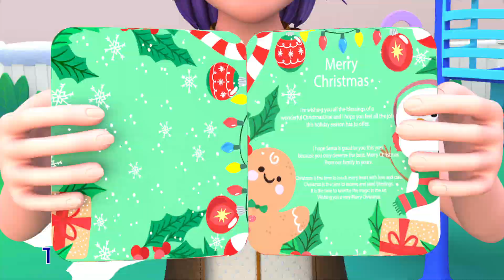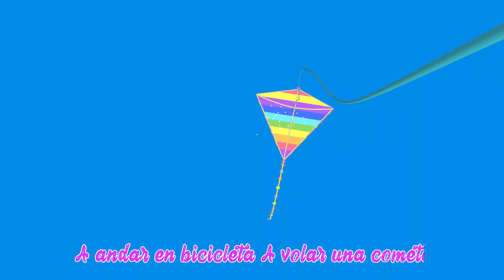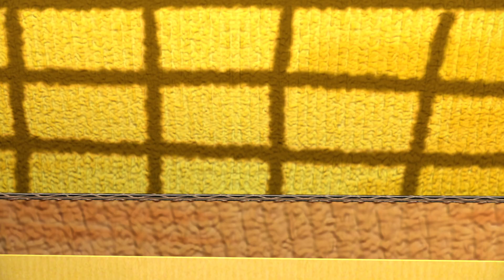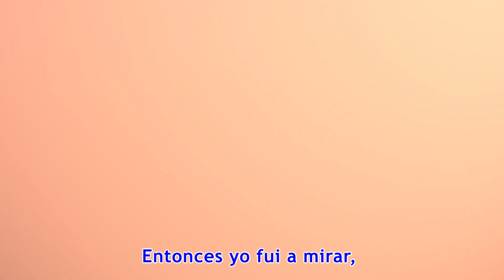7 pequeñas cosas - Canciones Infantiles - Viola Kids Cartoon Español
7 pequeñas cosas - Canciones Infantiles  - Viola Kids Cartoon Español

Nuestro canal de dibujos animados va más allá del mero entretenimiento; es una puerta de entrada a un reino donde abundan oportunidades ilimitadas para el aprendizaje y el desarrollo personal. Cada episodio meticulosamente elaborado está impregnado de cuidado, asegurando que transmita valiosas lecciones sobre la importancia de la amistad, la bondad, la resiliencia y la resolución de problemas. Detrás de escena, nuestro apasionado equipo de talentosos animadores y narradores invierte su corazón y creatividad ilimitada en cada obra maestra, con el objetivo de encender chispas de alegría e inspiración en el corazón de espectadores jóvenes y adultos por igual. Prepárate para presenciar el poder de la narración que se despliega ante tus ojos, transportándote a reinos inexplorados y suscitando emociones profundas. Animación Colorida y Atractiva: Nuestro canal presenta una animación vibrante y visualmente atractiva que captura instantáneamente la atención de los niños. Desde personajes detallados hasta fondos bellamente diseñados, cada cuadro cobra vida con creatividad e imaginación. Tramas Entretenidas: Cada dibujo animado está cuidadosamente elaborado con tramas atractivas que llevan a los niños en emocionantes viajes llenos de risas, suspense y valiosas lecciones de vida. Ya sea embarcándose en una búsqueda mágica, resolviendo acertijos o descubriendo las maravillas del mundo natural, nuestros dibujos animados están diseñados para entretener y educar. Valores Positivos: Nuestros dibujos animados enfatizan valores y moral positivos, inculcando importantes lecciones de vida en los espectadores jóvenes. A través de las aventuras de nuestros personajes, los niños aprenden sobre la amistad, la empatía, la bondad y el trabajo en equipo. Sobre Banana Cartoon Español: Creemos en el poder de la imaginación, la risa y el aprendizaje. Únete a nosotros en un viaje colorido lleno de diversión y amistad, y deja que la imaginación de tu hijo vuele mientras exploran nuestro cautivador mundo de dibujos animados.